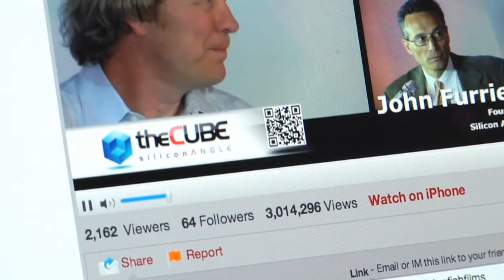Wrap Up - Brocade Tech Day - theCUBE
Brocade is making a major bet on software-defined networking enablement, TRILL, and high-speed Ethernet to open the door to next-generation markets for virtualized, cloud systems, CEO Mike Klayko said in a webcast from the Cube at the Brocade Analyst Day over SiliconAngle.tv. With its new VDX 8770 switch, it has fixed the main problem users have had with Brocade's new technology, scalability. Klayko believes that the new switch and vastly simplified network management built into Brocade's 10 Gb Ethernet, fabric-enabled technology will open both the internal F2000 LAN and cloud service provider markets that total $30B to $50B.

"Every CIO is trying to turn his data center into an internal service provider, and every service provider is trying to a data center," Klayko said. To do that and to cope with the huge growth in data overall while dealing with the fast evolution at the virtualization, application, and cloud management layers, CIOs need to eliminate the constant distractions created by complex management at the underlying, physical layer.

"One design point I have the engineers is that the network fabric has to be self-healing, self-discovery, self-managing," Klayko said. "And you need new standards. We went with TRILL because spanning tree is inherently inefficient."

Brocade succeeded in those goals according to early adapters. In a Peer Incite meeting  on August 7, for instance, the Wikibon community heard from Luke Norris, CTO of IaaS provider Peak Colo, which moved to Brocade 10Gb Ethernet to support its high growth. Norris said that with Brocade and TRILL adding new switches is plug-and-play with no interruption of network operations or complex reconfiguration, a far cry from the spanning tree experience. The network simply identifies and incorporates the new switch on the fly.

Klayko said that assembling a fabric is so simple that grade school children literally do it in about 120 seconds. Specifically, he referred to what Brocade calls the "Mod Squad", 4th-12th grade students who come into Brocade's office under an innovative cooperative learning program to get hands-on experience in data networking.

Brocade has an aggressive growth growth strategy. Today it is the dominant player with about 70% of the $3B Fibre Channel SAN market. Despite analyst talk about that facing replacement with 10Gb Ethernet, "that market is not going anywhere for at least a decade," Klayko says. Actually, it is growing at about 3% per year.

But the real growth are in the order-of-magnitude larger enterprise LAN and cloud service provider markets. "If we can get just a small faction of those, we will have tremendous growth," he says.

Brocade's early gamble on Ethernet fabric architecture is beginning to pay off there, he said, with growing interest from users.

"We were oversubscribed on the first day that we opened our beta test program," he said. "And the nearly universal response when we asked them if they would buy Brocade after the end of the beta test was, 'When can we get more?' When we came out with a beta of a 100 Gb switch one user asked if he can put 10 of those links together to get a Tb. That's a pretty good indication that the demand is out there."

Two major trends are deriving that trend. First, data is growing at an astronomical pace. One Brocade client is doing human genome research with trillions of bytes of data. "You couldn't move those [data sets] around on a network. Now they are using them to research things like possible cures for cancer."

The other is the rapid evolution of the three layers that run on top of the physical network. Startups like Nicira, recently acquired by VMware, are driving network virtualization. Above that, the application layer is also evolving in response to virtualization. And above that companies are building their own cloud computing layers to support their users.

"Looking at it from the CIO perspective, they want to change, to absorb all these new technologies, at the rate they can support. They can't rip everything they have out. They need to support their businesses," Klayko says. "We provide the fundamental physical networking level that is not going away. Our technology is designed to let CIOs build at their own pace."